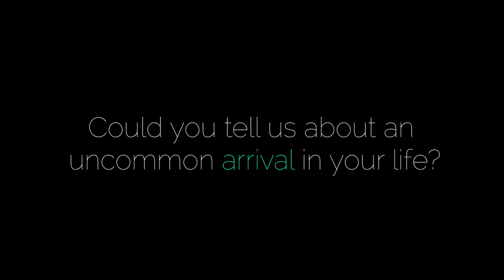Week 2 Uncommon